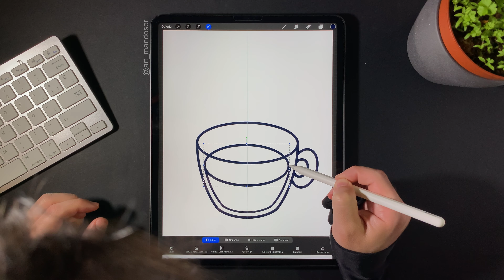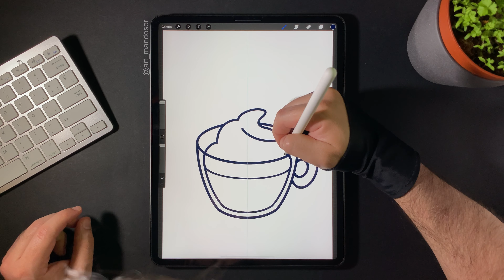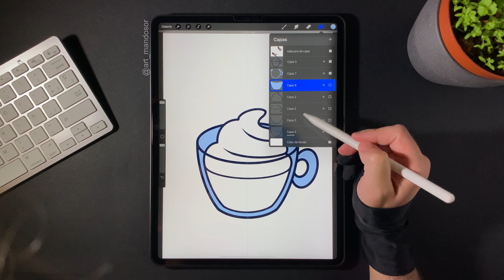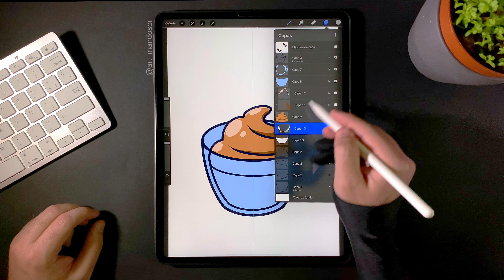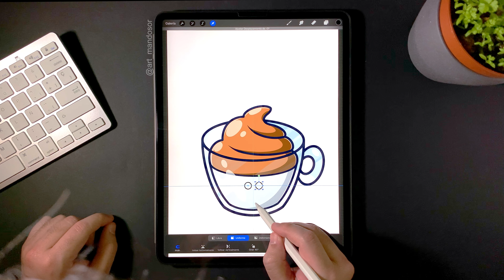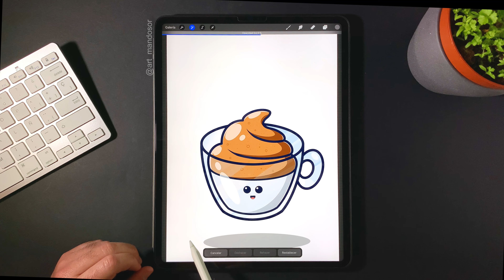Dalgona coffee drawing process in procreate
Has probado el Dalgona Coffee? ☕️ ¡La bebida viral de la cuarentena!
Para saber cómo prepararlo te invito al canal de Crissan Cupcakesque te enseñará a prepararlo!

Have you tried Dalgona Coffee? ☕️ The “viral” drink of this quarantine (coronavirus free!). To learn how to make it, visit the Crissan Cupcakes YouTubechannel :) (spanish only)